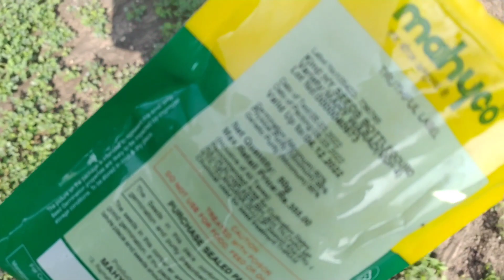INTERCROPING क्यों जरूरी हैं ।। अंतर फसली क्यों जरूरी हैं ।। मैथी की खेती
लौकी की खेती
bottelgurd farm
खेतीबाड़ी